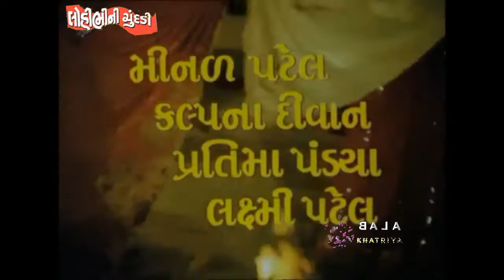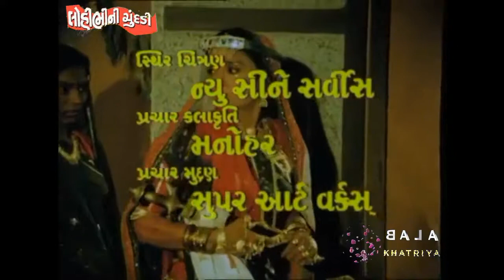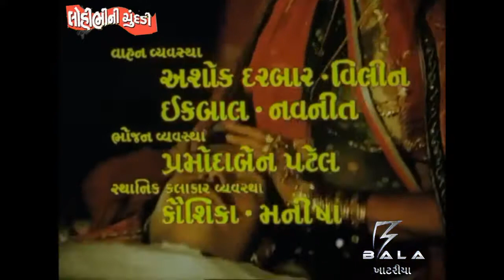ગુજરાતી ગીત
b